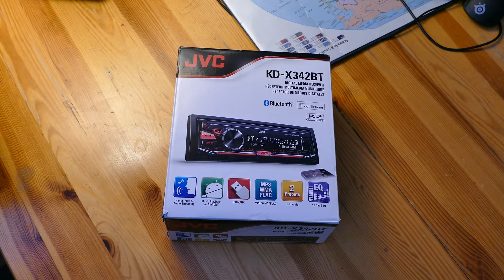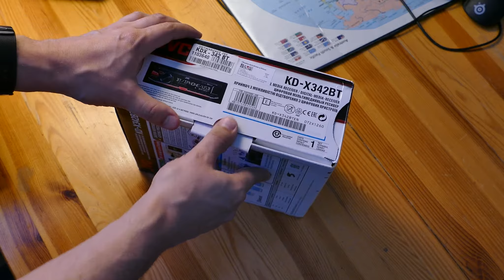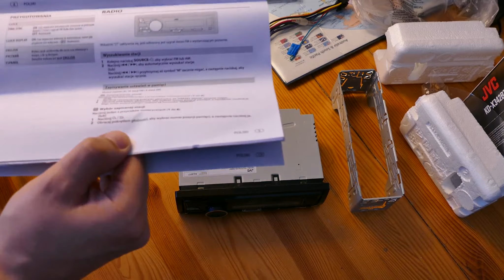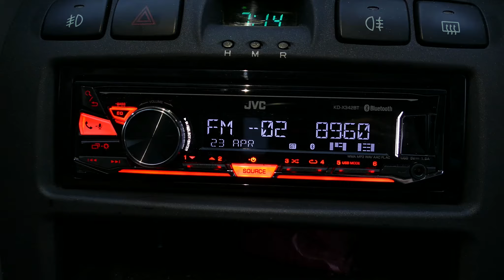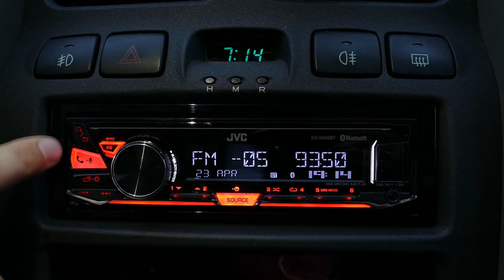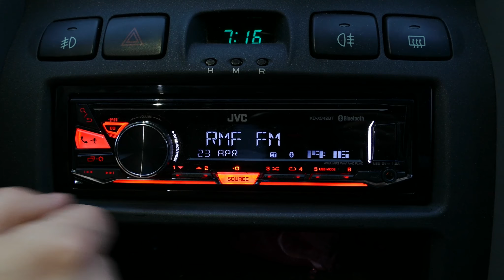JVC KD-X342BT Prezentacja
Pierwsze wyjście do ludzi... Testy oczywiście, przepraszam za słabą jakość, w przyszłości będzie lepiej.

Krótka prezentacja radia samochodowego JVC KD-X342BT, radio zastąpiło fabryczne radio HYUNDAI, szukałem czegoś do rozmów w aucie z zewnętrznym mikrofonem.

Parametry radia:
Kod producenta KDX342BT
Rodzaj panelu 1DIN
Kolor wyświetlacza Biały
Moc wyjściowa 4 x 50
Obsługiwane karty Nie
Obsługiwane formaty MP3  WAV  WMA  FLAC
Złącze AUX Tak

EDIT:
Podsumowanie po kilku miesiącach użytkowania:
- z radiem nie mam żadnych problemów
- rozmowy telefoniczne bardzo przyjemne, dźwięk czysty, bez szumów, bez problemów z porozumieniem się
- mnogość ustawień EQ, bawiłem się tym na początku ale teraz korzystam z ustawień gotowych
- USB szybko wczytuje utwory, zapamiętuje ostatni fragment przy wyłaczeniu
- obecnie korzystam w 99% z opcji BT AUDIO, czyli dźwięk leci z telefonu. Wygląda to tak, ze wsiadam sobie do auta, odpalam radio i po paru chwilach telefon łączy się z nim po BT i automatycznie startuje mi muzyka/audibook którego słucham.

Wad nie stwierdzono póki co, no może te ustawienia EQ mające niby wyeliminować szum opon to nic nie dają.